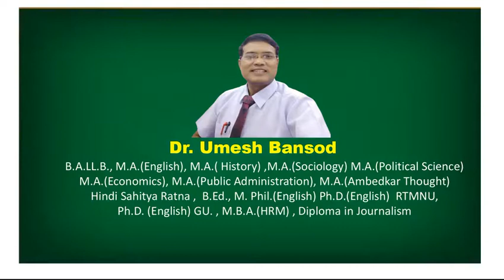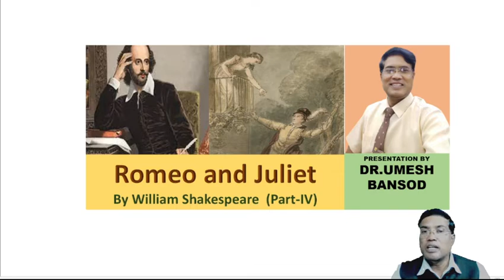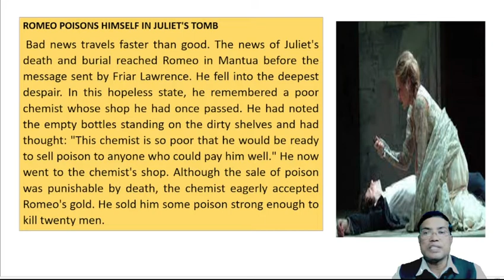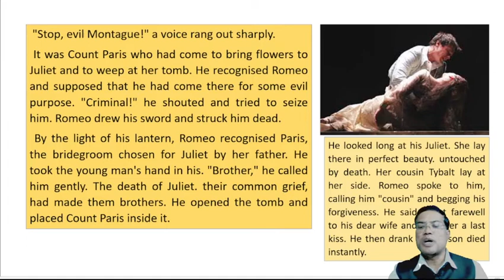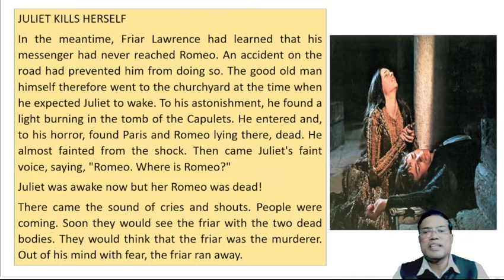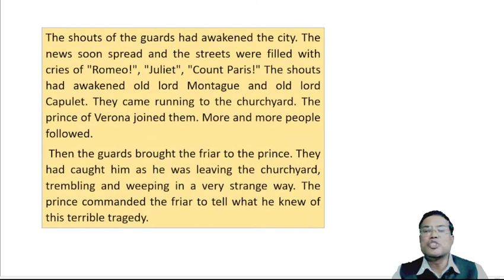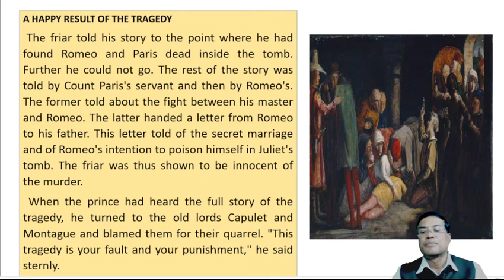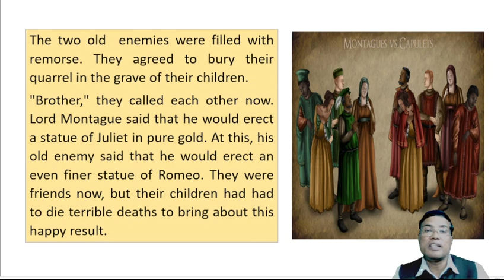Romeo and Juliet by William Shakespeare( Story -Part-4) (Conclusion) Explained by Dr.Umesh Bansod